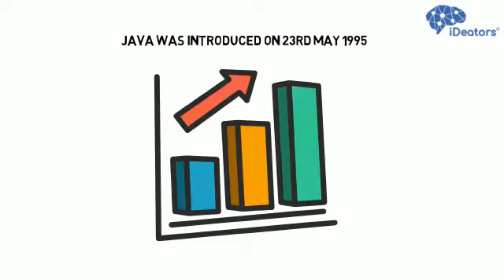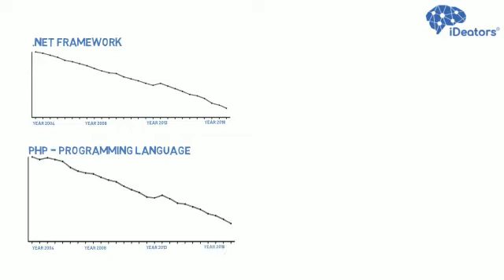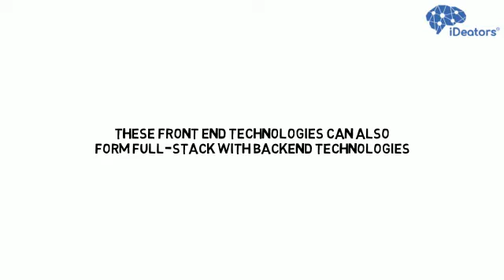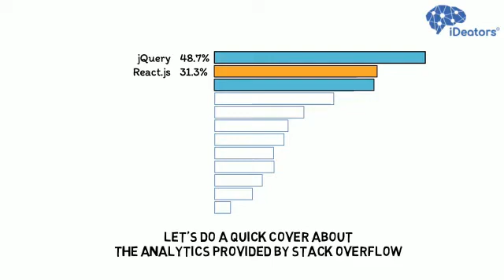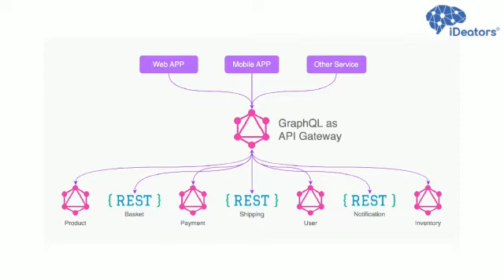🆕full Stack Developer Course Online 👉 How To Become A Full Stack Web Developer Video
To find out more about full stack developer course online you can click: 🏻

The video is about full stack developer course online information but also try to cover the following subject:
-how to become a full stack web developer
-what is a full stack developer

One thing I saw when i was researching information on full-stack developer course online was the lack of pertinent information.
Full-stack developer course online however is a subject that I understand something about. This video for that reason should matter and of interest to you.
Our Yt channel has various other similar videos regarding how to become a full-stack web developer, what is a full stack developer and full stack web development course
If you were searching for more information about how to become a full stack web developer or what is a full stack developer did this video aid?
 maybe you want to comment listed below and let me know what else I can help you with or info on full stack developer course online.